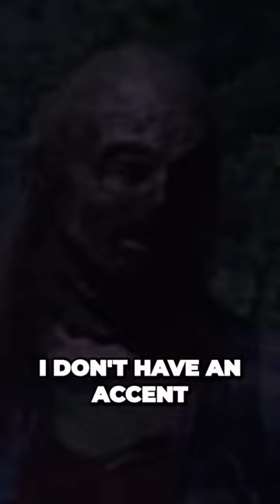AARON MEETS GAMMA🤯😳 - THE WALKING DEAD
Aaron has now seen it all, but what did he see this time??
Like and follow for more content like this.
Write a comment concerning what movie, show or famous person you want a shorts of:)